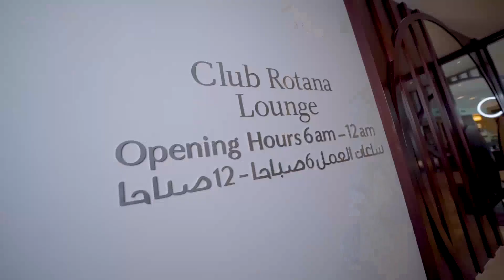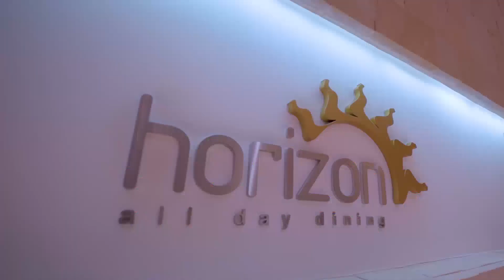Amwaj Rotana, Dubai